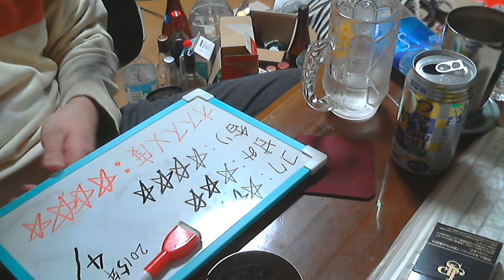酒好きな新潟人の飲酒動画 part872 つややかチューハイ レモン 【チューハイ】